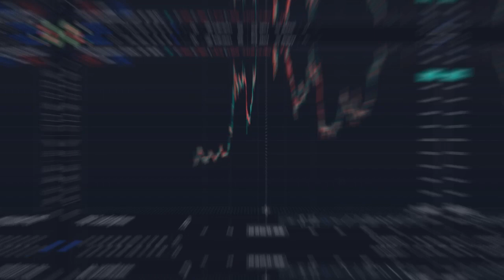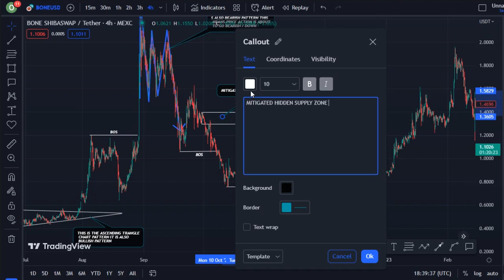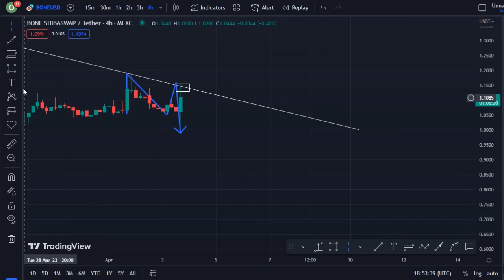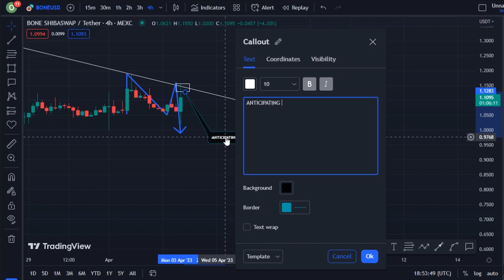REVEALING SHIBA SWAP BONE COIN TECHNICAL DAILY PRICE PREDICTION || BONE CRYPTO NEWS UPDATE LIVE!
In this video, I talk about Shiba Inu coin,  Shib coin, SHIBA SWAP BONE Coin, BONE coin.